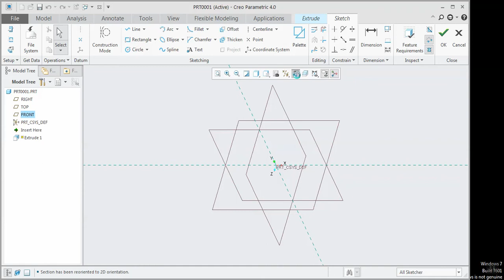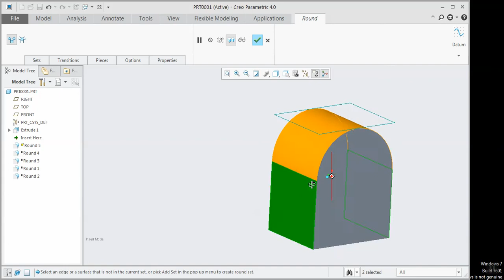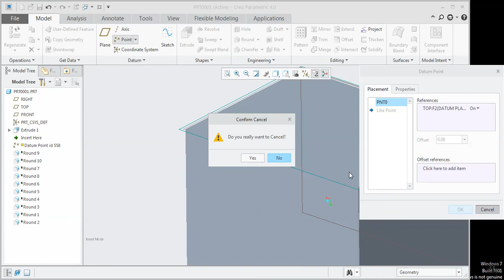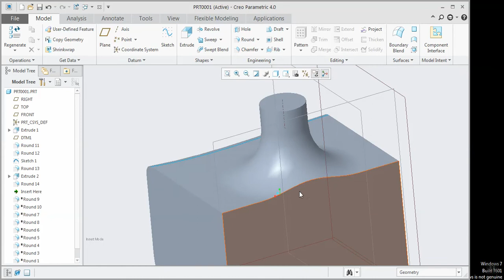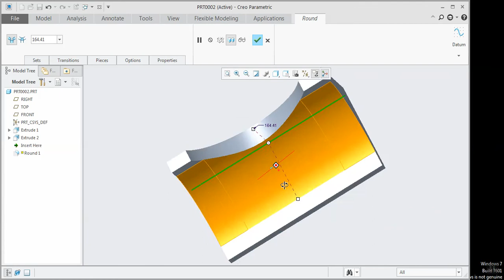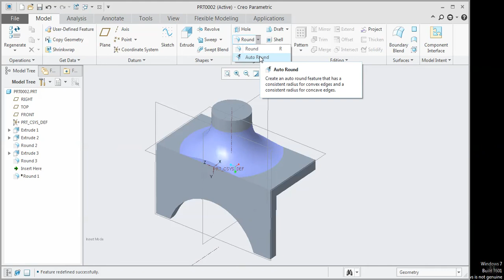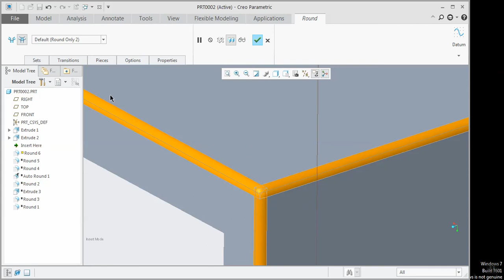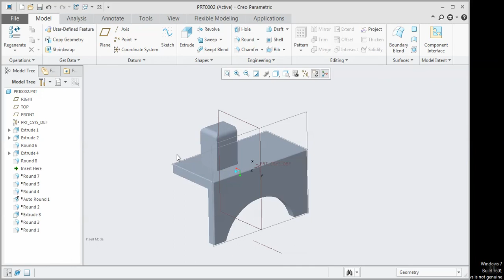CREO 4.0 Tutorials for beginners :Round tool fillet all options |Round Tool creo 4.0 Tutorials Hindi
CREO 4.0 Tutorials for beginners : Round Tool fillet command in Hindi with example.
CREO basic tutorial in Hindi:
ALL TYPES OF ROUND TOOL IN CREO 4.0
FULL ROUND TOOL , CONIC , BLEND , THROUGH CURVE , VARIABLE SET, EXCLUDE FILLET , INCLUDE , STOP AT REFERENCE, PATCH ETC. WITH EXAMPLE
FACEBOOK PROFILE Ph: 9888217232 email: please like share and subscribe over channel for encouraging me thanks a lot for watching my videos please press bell icon if any doubt or any query please comment.
For more details please send mail
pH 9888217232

Thanks.